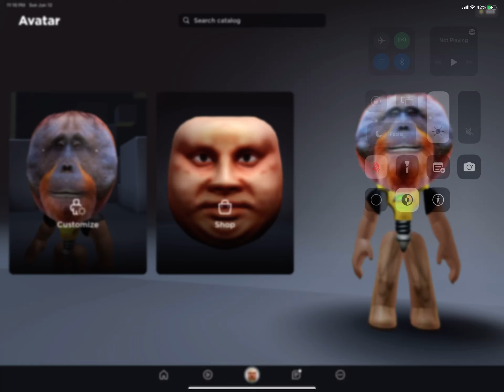OH NAH LOLLL